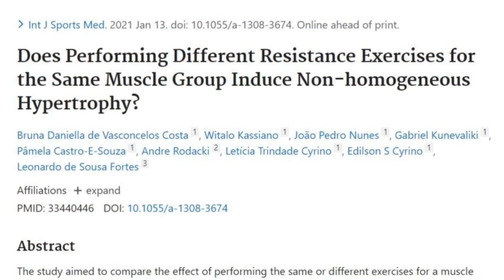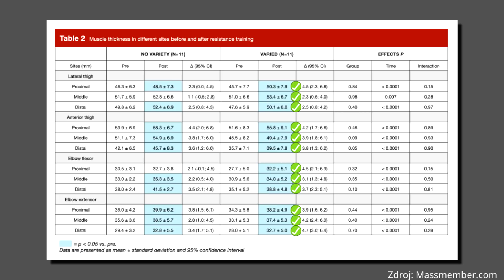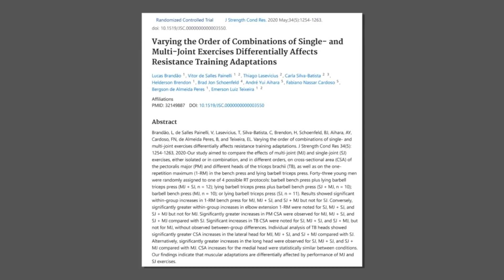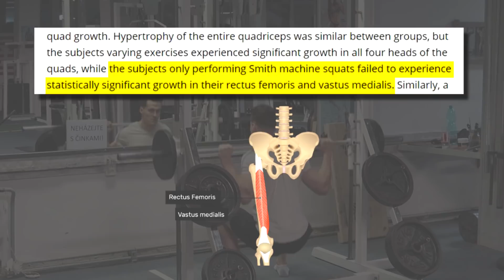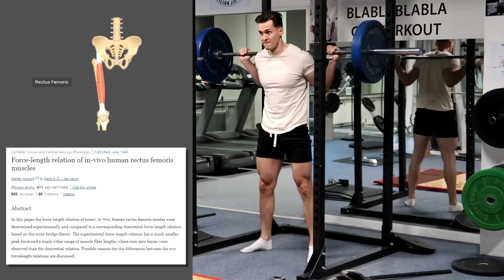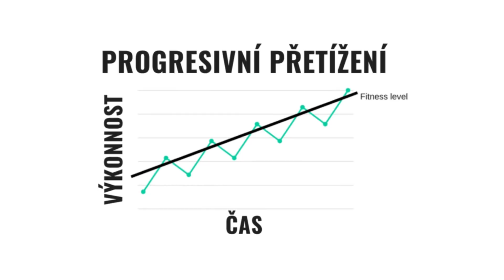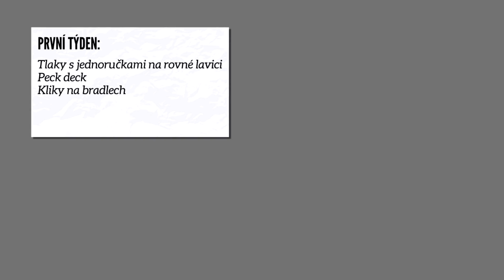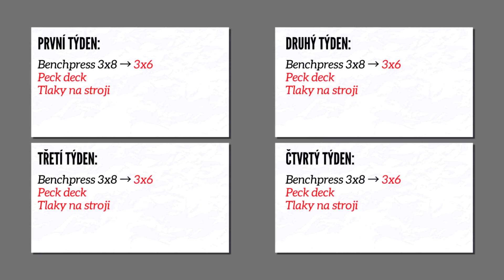KOLIK CVIKŮ POTŘEBUJEŠ PRO MAXIMÁLNÍ RŮST SVALU?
Stačí  cvičit jen základní cviky? A nebo je pro maximální svalový růst potřeba větší rozmanitost cviků?
V tomto videu si rozebereme hned několik studií na toto téma a taky si povíme, jak bychom v praxi měli cviky vybírat, abychom splnili požadavky pro maximální svalový růst.

Pokud chceš vymakaný jídelníček na míru, kde budeš mít bohatý výběr variant každého jídla. Mít výsledky. Spalovat tuky bez ztráty svalové hmoty, nebo nabírat svaly a držet si minimum podkožního tuku.

⚬Coaching
⚬Jidelníčky na míru
⚬Treninkové plány

Suplementy: Kulturistika.com
slevový kód: pecka5

Inspirace pro video:
Massmember.com
Volume 5, Issue 3
Does Exercise Variety Affect Regional Hypertrophy Responses?

Zdroje:
Massmember.com